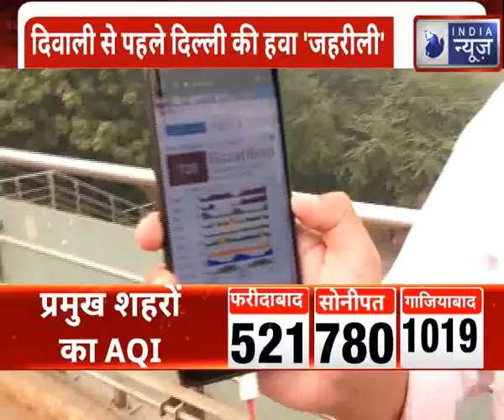Delhi-NCR Pollution 2020: प्रदूषण का प्रहार... दिल्ली-एनसीआर लाचार, प्रदूषण से जंग नहीं आसान